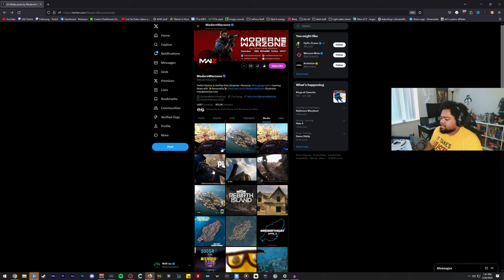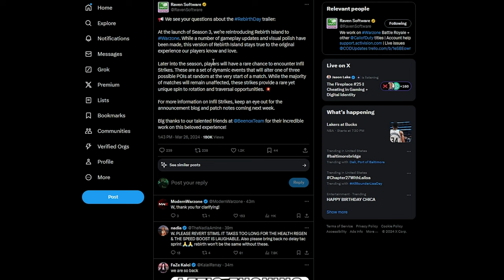NEW REBIRTH ISLAND TRAILER! | (REACTION)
BLACK OPS 3 IS THE BEST COD IN 2023!